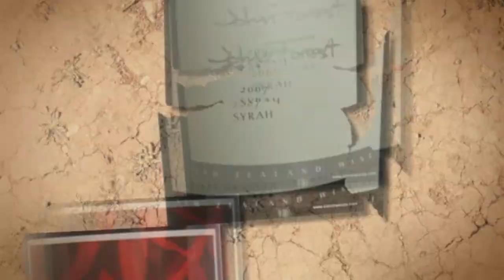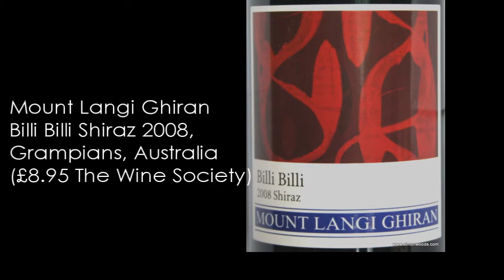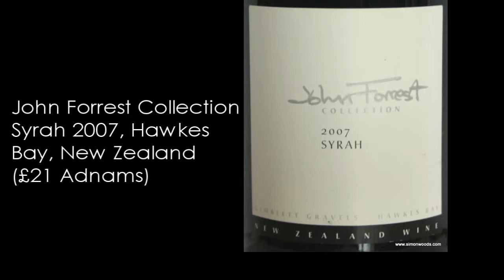Wine with Simon Woods: Syrah/Shiraz from Australia, New Zealand and Chile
Four examples of Syrah/Shiraz from Australia, New Zealand and Chile - which is Simon Woods' favourite?